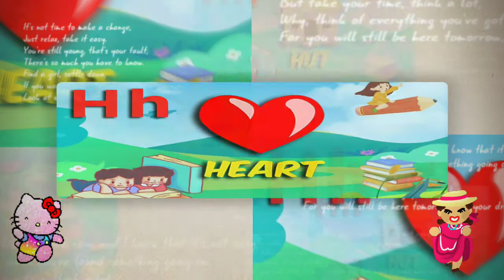Words beginning with h, Words with h, Words with letter Hh,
words beginning with h,
words with h,
words with letter h,